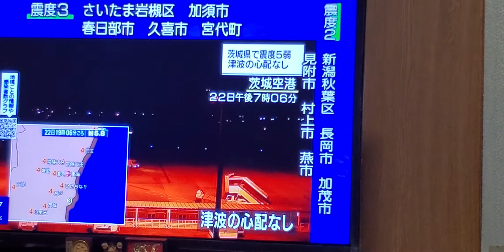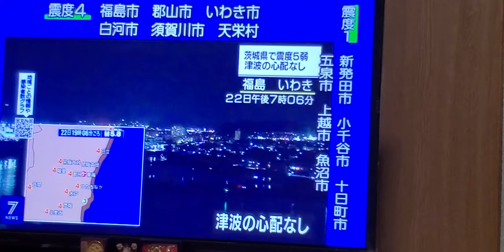2020/11/22 19:06:00茨城県沖地震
19時06分頃関東地方で強い地震がありました
震度5弱を茨城県東海村で観測
その他広い範囲で震度4～震度1の揺れを観測しました。
この地震による津波の心配はありません